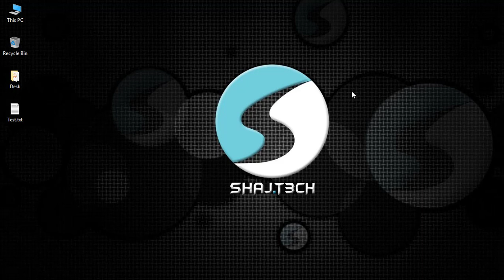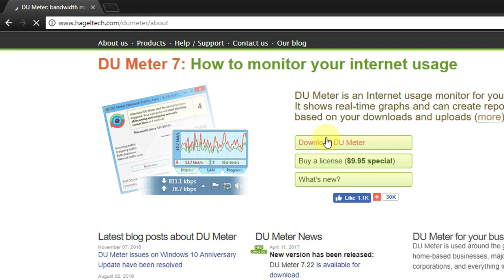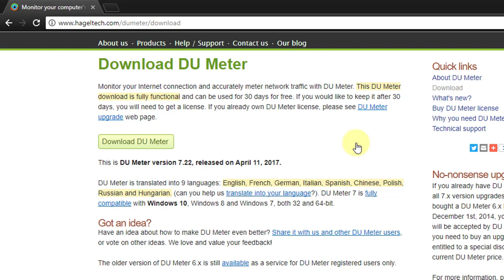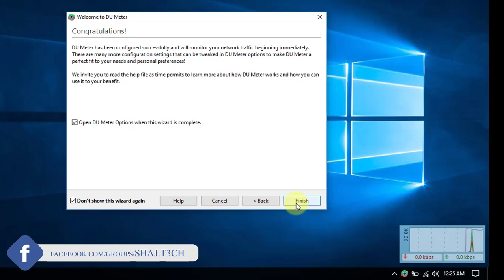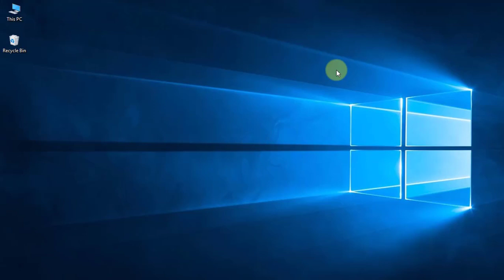How to add Internet Speed meter in Taskbar Easily (Bangla)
Want to monitor your internet speed in the Taskbar. Here in this video I have shown how to add a internet speed meter in the taskbar easily in full bangla.

[If you want me to make videos about something please comment here, I will try my best to make video about this]
[যদি আপনাদের কোনো বিষয়ে জানার থাকে বা মনে করেন কোনো বিষয়ে ভিডিও দরকার তাহলে প্লিজ কমেন্ট করে জানাবেন। আমি আমার সর্বোচ্চ  চেষ্টা করবো সেই বিষয়ে ভিডিও বানানোর]

Please check my others Videos -

😀 Social Links 😀